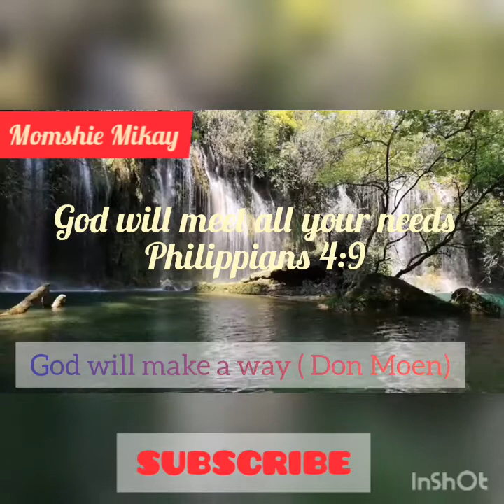God will make a way (Don Moen)|| Praise and worship song